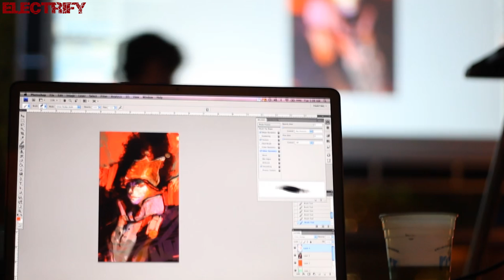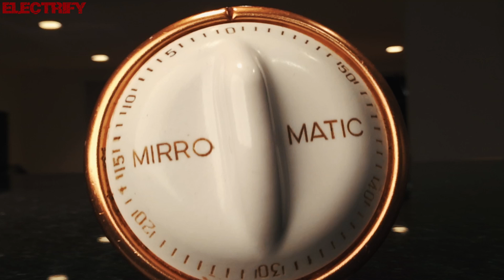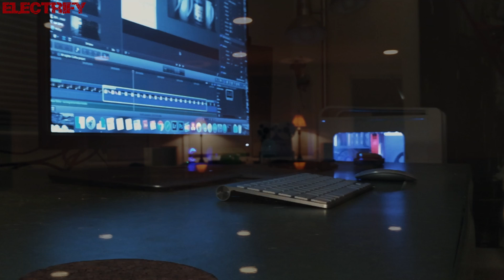NINA - DANCE THE NIGHT AWAY (EPIC MIX) (℗1995 / ©2018)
1994 NINA;
1995 JOYFUL, JF 95-002;
2012 DANCEWORK, DIGITAL RELEASE;
2018 ELECTRIFY.